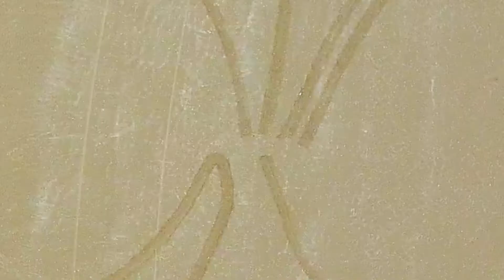European Sandyacht Championships 2017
Event Teaser